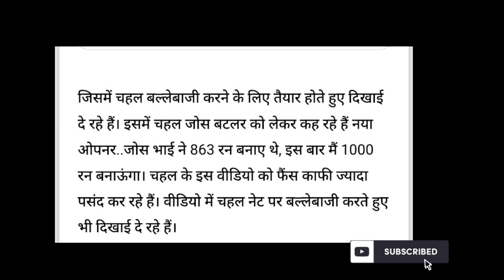IPL 2024 Yuzvendra Chahal watch video rajasthan royals | IPL 2024 Updates | Tanny Blame